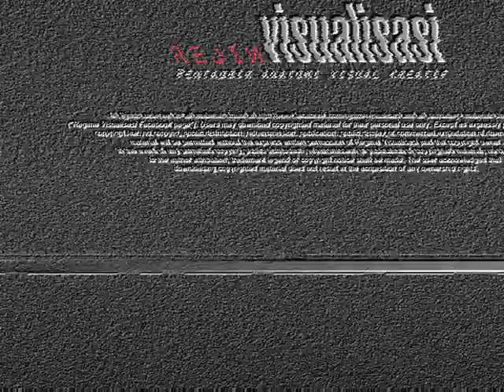FMTRaw with M Kayveas - part 3